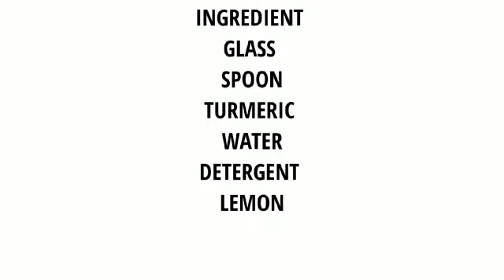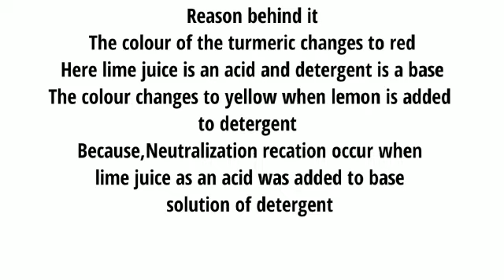036_LOKESHWARAN S_Part-2ஆயிஷா வுடன் மலரும் இளம் வேதியியல் ஆய்வாளர்கள் @ SVR MHSS